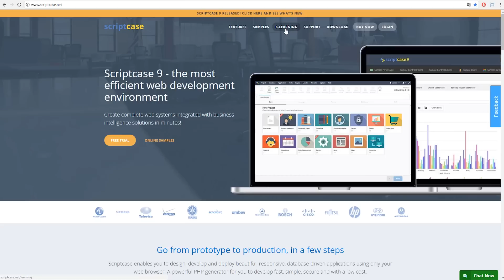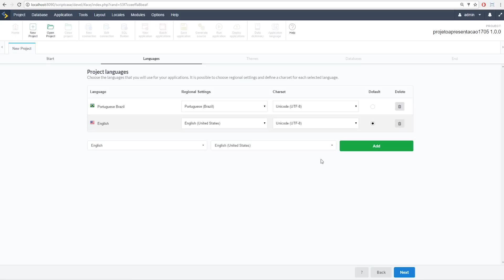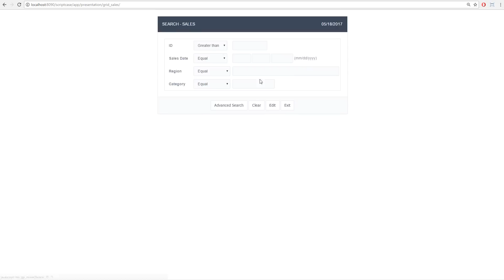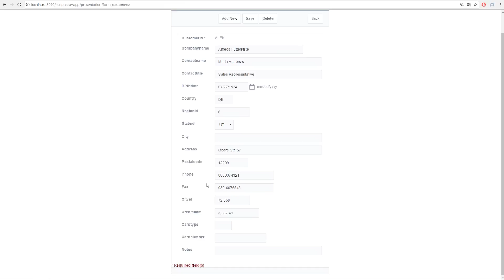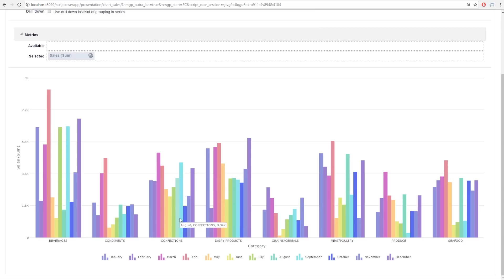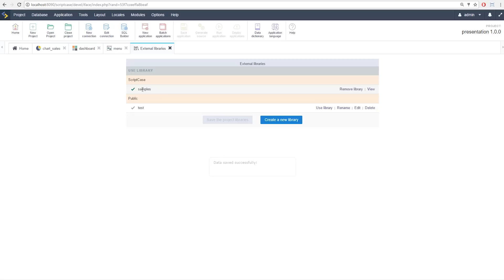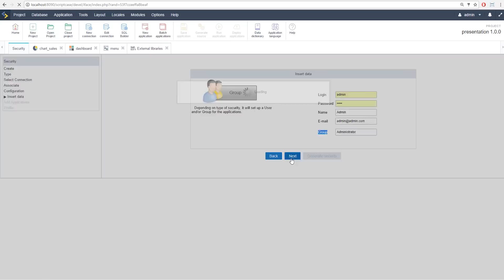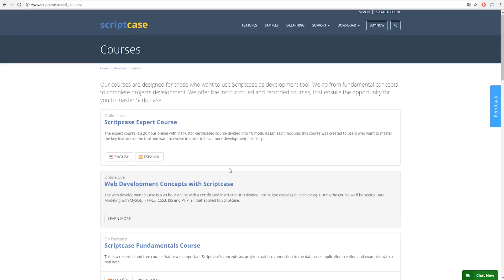Scriptcase 9 - PHP System and Report Generator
Simply powerful.
1. Painless installation, install Scriptcase and start creating projects in a jiffy
2. Wherever, whenever, develop and deploy in your localhost/cloud or vise-versa
3. Out the cage, Scriptcase and its projects are compatible with the main databases, operative systems, browsers and hosting providers
4. Easy as ABC, Scriptcase is a low code platform and turn web development uncomplicated and intuitive than ever.
5. Always Fresh, frequently upgrades are released including stunning features and components, so get ready take your projects to the next level
6. A Universe of possibilities, use the most impressive APIs and boost your system in a few steps you will be able to integrate Whatsapp, Mailing, SMS, Social Network authentication, recaptcha and more
7.Feel it, explore some SAMPLES and discover the main FEATURES
8. More than complete, an agile fast workspace is waiting for you or your team including a DBA with diagrams, DB converter from spreadsheets, great code editor, system templates, and more.
9. Fast growing community from all over the world including large companies.